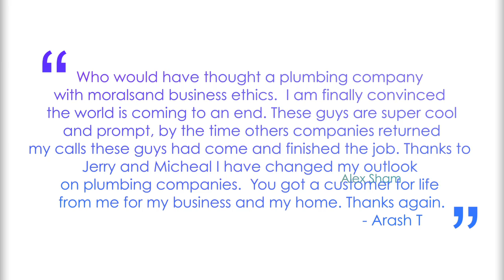Flood Brothers 30 Second Commercial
30 second commercial for a plumbing company